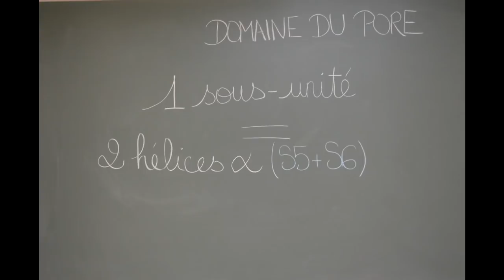Tuto'Tut - S1 - M2 - Le Canal K Voltage Dépendant